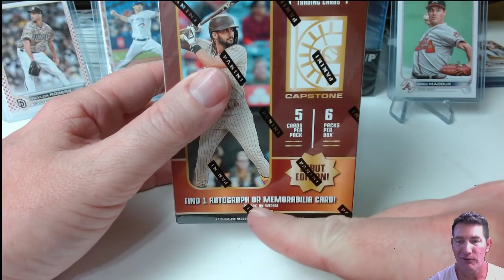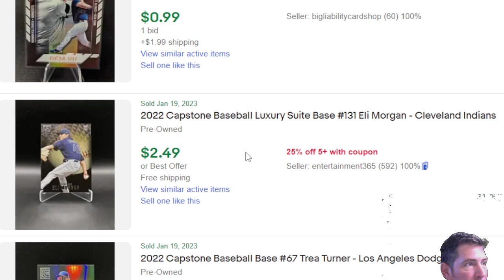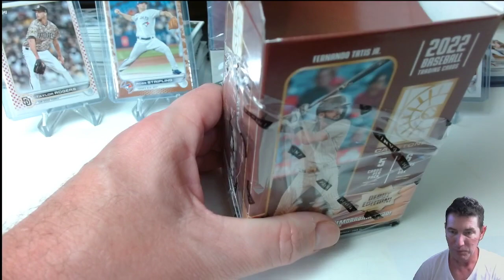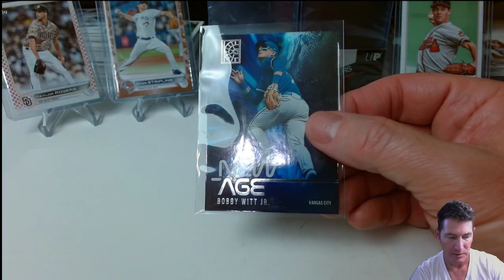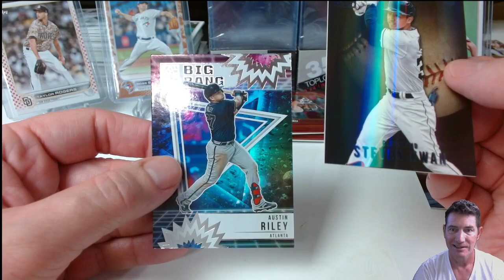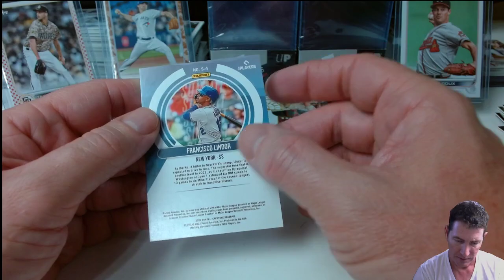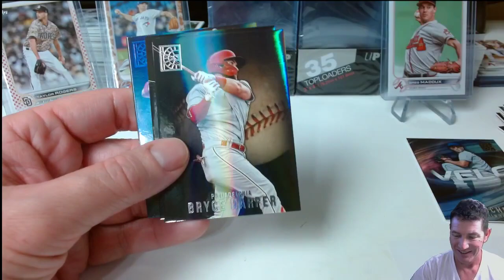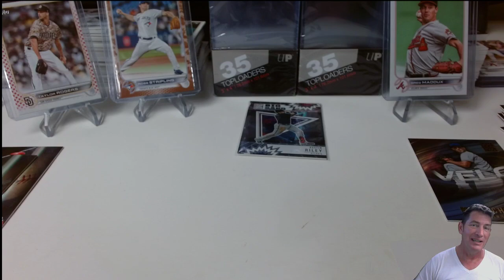Cracking! Capstone 2022 PANINI Baseball Blaster Box